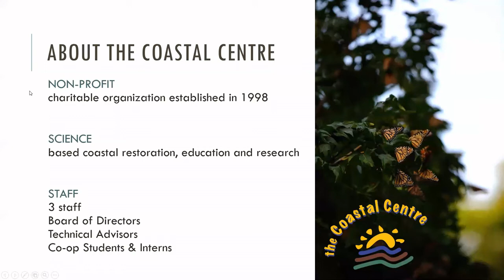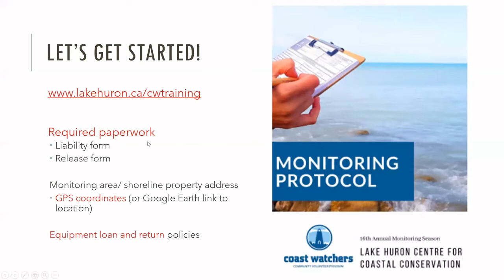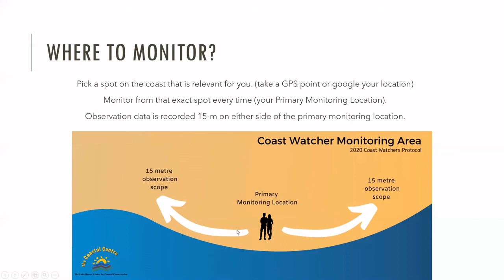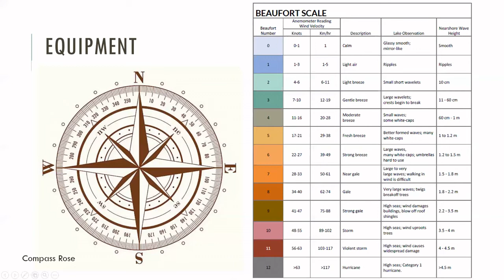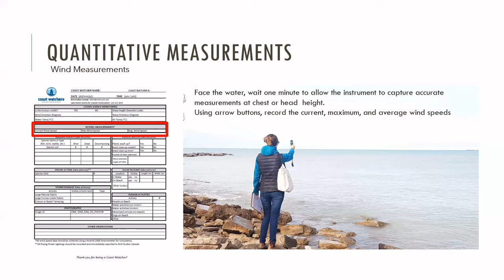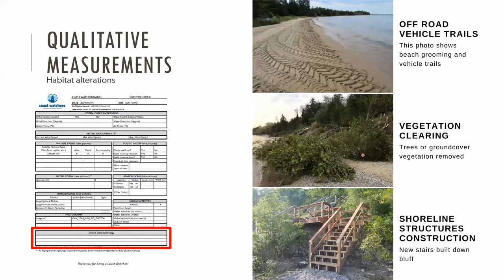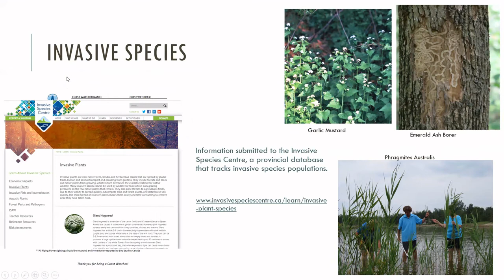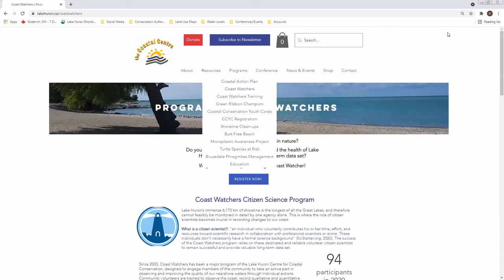2021 Coast Watchers Training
This training webinar was filmed in 2021 to equip volunteer citizen scientists with the information they need to complete Lake Huron coastal monitoring for the 16th season of Coast Watchers, a program managed by the Lake Huron Centre for Coastal Conservation